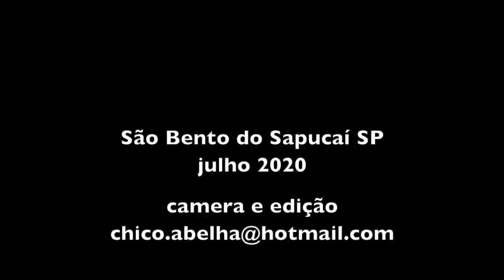OS CAUSOS DE ASSOMBRAÇÃO DA DONA MARIA HELENA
Visitei Dona Maria Helena para filmar seu artesanato com palha de bananeira mas ela tem tanta história que resolvi recortar uma parte que ela conta das assombrações, que é este vídeo acima.

A trilha musical é do meu amigo Rafael Cardoso